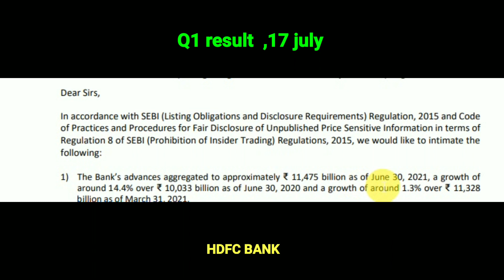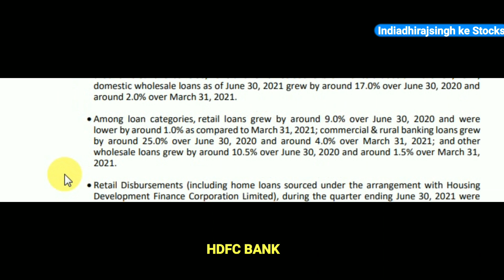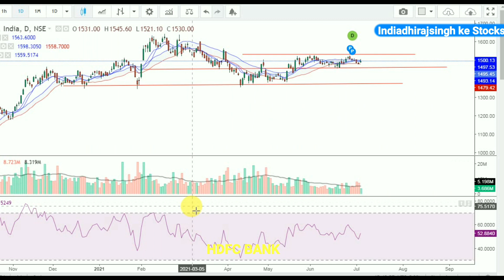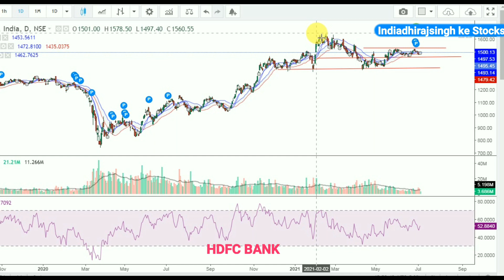HDFC BANK SHARE NEWS | HDFC Bank Latest NEWS | शेयर की चाल | एचडीएफसी बैंक HDFC Bank Share Analysis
HDFC Bank share Q1 results,
hdfc bank share indiadhirajsingh,
hdfc bank share english,
hdfc bank share fall,
hdfc bank share for long term,
hdfc bank share future price,
hdfc bank ka share kyu gira,
hdfc bank share 17 july,
hdfc bank share kaise kharide,
hdfc bank ka share,
hdfc bank share latest news cnbc awaaz,
hdfc bank share live,
hdfc bank share latest,
hdfc bank share market today,
hdfc bank share market news,
hdfc bank share 17 may,
share price of hdfc bank,
news on hdfc bank share,
hdfc bank share News  q1,
hdfc bank share q1 results 2022,

Share market
Stock market
Share markets
Stock markets
Share markets information
Share markets news
Stock markets news